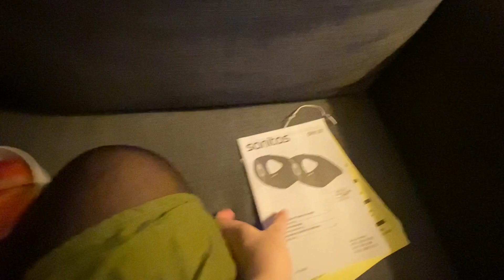Vlog sapaassuit pingajuanni filmiliaq, nissimaaq, gulerodskage & umimmak culotte